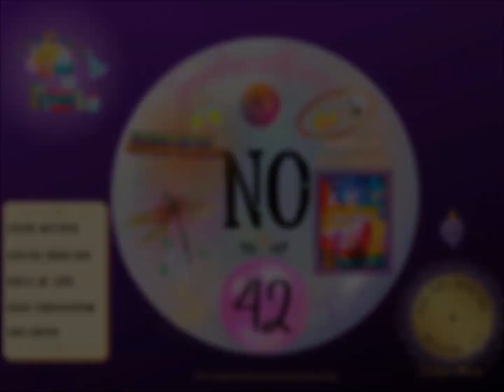🔮Ask the Oracle: Yes or No Pick-A-Card #17 - Parties🎉💫🌈 | Quick * Ask Anything * Timeless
💫Enjoy this timeless pick-a-card reading for you, by you!  Timestamps below.

You decide what the images & characters mean to you.

Exercise your intuition and have fun while doing it.🔮

Timestamps:
0:00 - Yes or No - Intro (Selections)
0:18 - Yes or No - Answer #1
0:41 - Yes or No - Answer #2
1:04 - Yes or No - Answer #3
1:27 - Yes or No - Answer #4
1:50 - Yes or No - Answer #5
2:13 - Yes or No - Answer #6
2:36 - Yes or No - Outro
2:42 - Yes or No - Credits

📚RESOURCES:
If you pull your own oracle cards, you might be interested in a simple journal to capture the essential messages from your tarot oracle spreads.

For one-card oracle readings, try:

My Daily Oracle

For multi-card tarot oracle readings, try:

Ask the Oracle: The Ultimate Tarot-Oracle Card Journal, 2nd Edition | Choose Your Spread: 1-Card, 2-Card, 3-Card

🎞️VIDEO CREDITS:
Music💿:
Bitz
Famous Cats

Graphics:
Canva.com